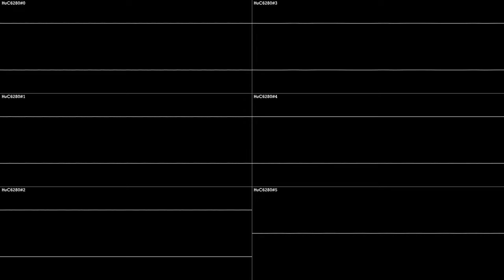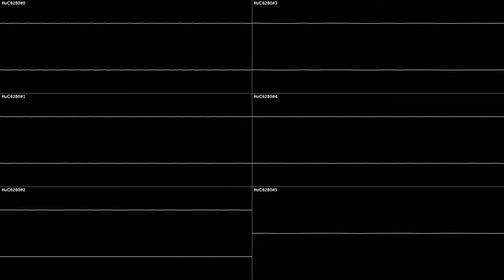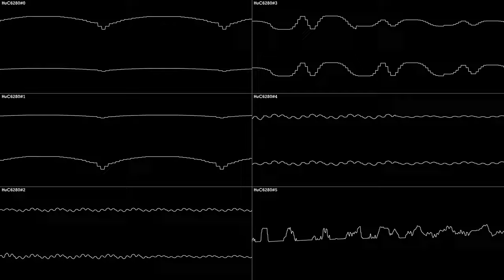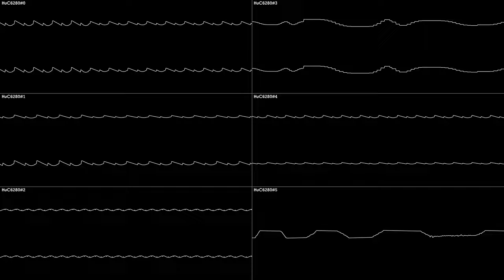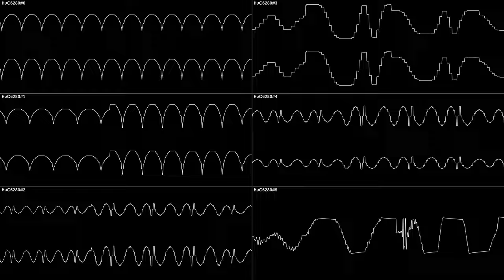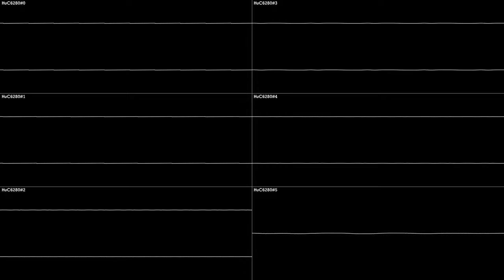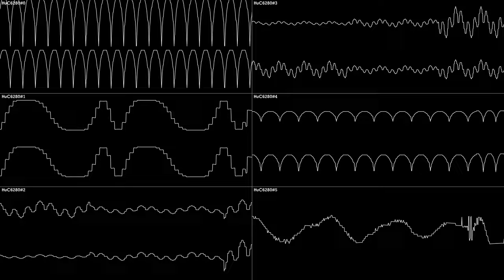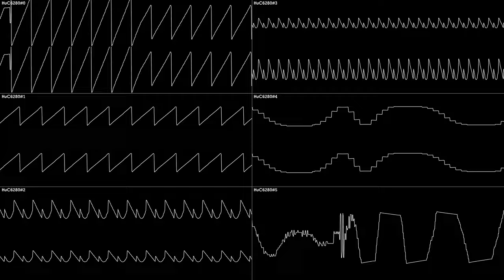Soldier Blade PC Engine - Full Soundtrack Oscilloscope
For a better experience, watch in 1080p60 or 2160p60(4k) and use headphones. Open the description to see the Download links.

Sound chip: HuC6280
Systems: TurboGrafx-16 PC Engine
Composers: Keita Hoshi Makiko Tanifuji
Developer: Hudson Soft
Publisher: Hudson Soft
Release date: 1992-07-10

Soldier Blade is a 1992 vertical-scrolling shooter video game developed and published by Hudson Soft for the TurboGrafx-16. Controlling the titular starship, the player is tasked with completing each of the game's seven stages in order to wipe out the Zeograd Army, an alien race bent on conquering Earth. The game is the fourth entry in the Star Soldier series and shares many similarities with its predecessor Super Star Soldier, with Soldier Blade having a heavy emphasis on speed.

Track list
01.Officially Recognized Caravan Soft 8th
02.Opening
03.Operation 1
04.Operation 2
05.Operation 3
06.Operation 4
07.Operation 5
08.Operation 6
09.Operation 7
10.Boss 1
11.Boss 2
12.Boss 3
13.Boss 4
14.Boss 5
15.Alert!
16.Final Boss
17.Operation Complete
18.Caravan Stage
19.Score
20.Game Over
21.Ending
22.Credits

𝐃𝐎𝐖𝐍𝐋𝐎𝐀𝐃
𝐋𝐎𝐒𝐒𝐋𝐄𝐒𝐒 𝐀𝐔𝐃𝐈𝐎
Soldier Blade PCEngine Full Soundtrack in FLAC 128,8MB
Don't have an FLAC compatible audio player yet? Download VLC, I'm sure it has a suitable version for your platform

Soldier Blade PC Engine Full Soundtrack in VGM 3,1MB
Don't have an VGM compatible audio player yet?

The Best Balance between Quality and File Size.
To Get a Better Quality than that listen Lossless Audio.
Don't have an OPUS compatible audio player yet? Download VLC, I'm sure it has a suitable version for your platform

oscilloscope view is a visualization of the waveforms of a music.
fun fact: the acronym ost means Original SoundTrack.